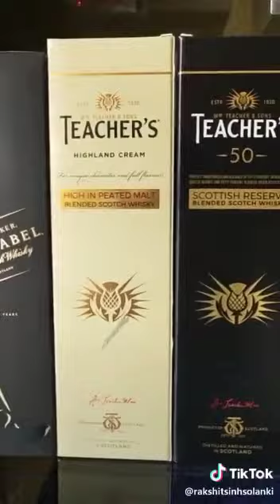Personal wine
Jatt